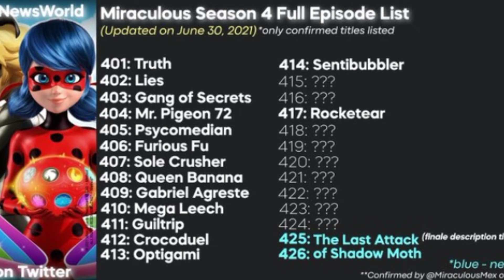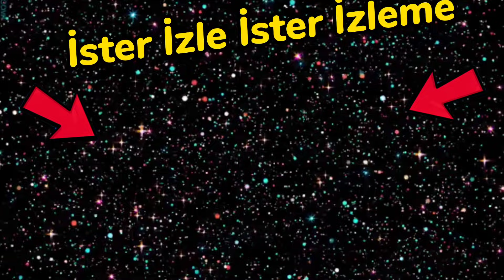8 Ağustos'ta Gabriel Agreste Bölümünden Sahnemi Var? 🤨~Wishmaker'de Felix!😮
mucize uğur böceği ile kara kedi 3.sezon 5.sezon
mucize uğur böceği ile kara kedi 3.sezon altyazılı
mucize uğur böceği ile kara kedi 3.sezon animaestro
mucize uğur böceği ile kara kedi 3.sezon açılış sarkısı
mucize uğur böceği ile kara kedi 3.sezon anime astro
mucize uğur böceği ile kara kedi, 3.sezon akumalanacsk kişiler
mucize uğur böceği ile kara kedi 3.sezon at mucizesi
mucize uğur böceği ile kara kedi 3.sezon aşk
mucize uğur böceği ile kara kedi 3.sezon animaestro türkçe
mucize uğur böceği ile kara kedi 3.sezon beyaz kedi
mucize uğur böceği ile kara kedi 3.sezon bölümleri türkçe dublaj
mucize uğur böceği ile kara kedi 3.sezon bölüm 2
mucize uğur böceği ile kara kedi 3.sezon bölüm 1
mucize uğur böceği ile kara kedi 3.sezon bölüm 6
mucize uğur böceği ile kara kedi 3.sezon bölüm 4
mucize uğur böceği ile kara kedi 3.sezon bölüm 8
mucize uğur böceği ile kara kedi 3.sezon bölüm 5
mucize uğur böceği ile kara kedi 3.sezon bölüm 22
mucize uğur böceği ile kara kedi 3.sezon chat blancmucize uğur böceği ile kara kedi 4.sezon 1.bölüm türkçe altyazili,
izle,seyret,bak, işıltılı, hafif, rüya gibi, koku, adrien, moda, mod, kwami, kwamis, tüm kwamilee, bütün kvamiler, kwami, ejderha kwamisi,
 miraculous ladybug, ladybug, miraculous, marinette, cat noir, hawk moth, adrien, zag, adrien and marinette, marinette song, season 3, superheroes, ladybug and cat noir, cartoons for children, zagheroez, marinette and adrien kiss, kwami, ladybug and cat noi